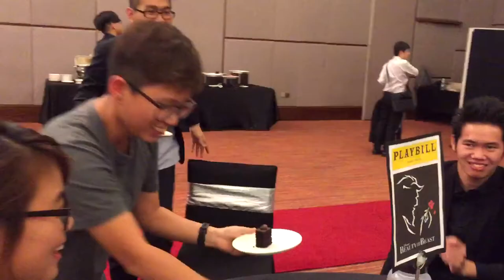University Annual Ball | Step's Vlogmas #3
It is almost the end of my university days, so I am trying to make the fullest from every day of class. Initially, I did not plan to go to the university's annual ball even though I am already in my senior year. However, I am so blessed that something happened which enables me to attend the final prom in my university journey.

Since I am also doing vlogmas on Dec 2016, I thought it is also good to include annual ball into my vlogmas video. So here is the best I could document for the psychology annual ball, and I hope you will enjoy it!

For those of you who attended the prom, I hope this could bring back some sweet memories of us.

If you are not into my videos yet, what are you waiting for?

See y'all!